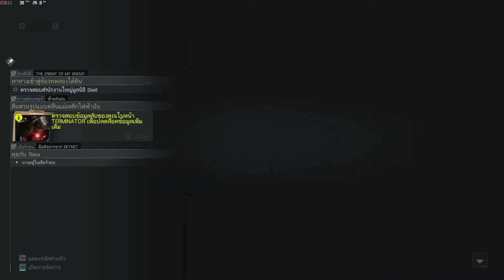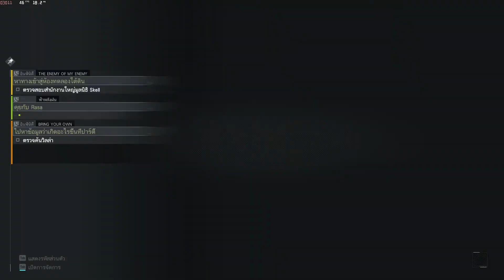PK GAME - Ghost Recon Breakpoint Terminator #11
Ghost Recon® Breakpoint 2019
ASUS TUF FX505DU-AL052T
*Driver Nvidia Ver. 441.87

R7-3750H
RAM 16GB
SSD 512GB
GTX1660Ti